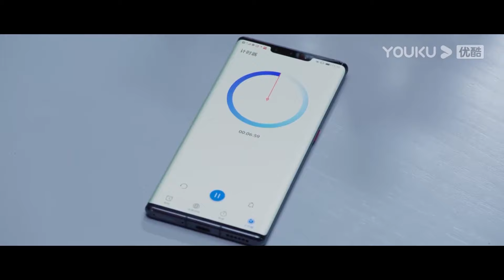💗霸总关门训斥娇妻，轻抚娇妻耳边说骚话。【你微笑时很美 Falling into your smile】